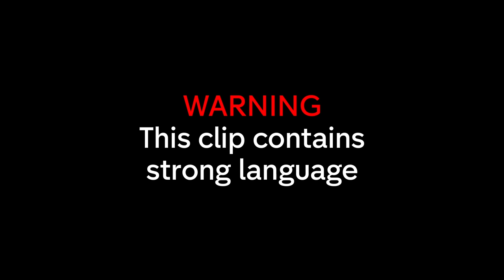Jamie tells Sam to LEAVE Zara | Made in Chelsea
Sam turns to his boys Jamie and Reza after finding out Zara has been unfaithful.